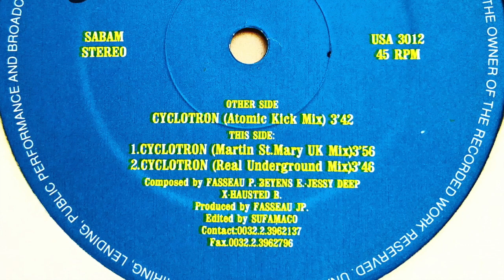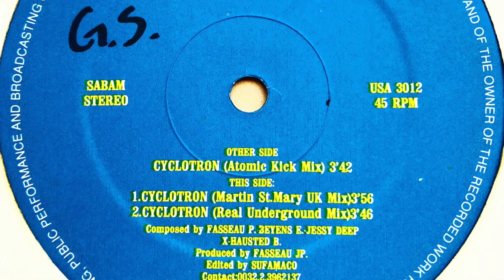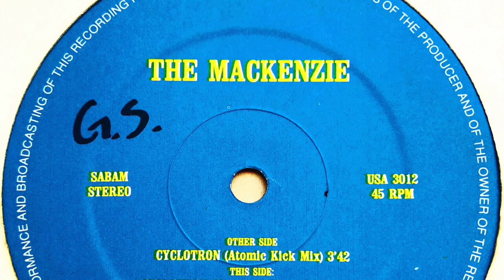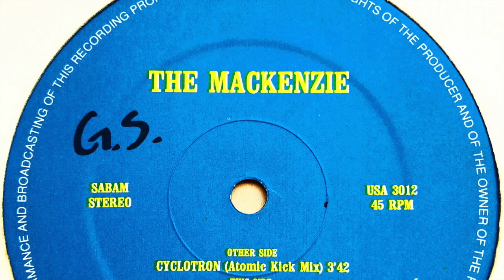The Mackenzie - Cyclotron (Martin St. Mary UK Mix)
Label: Mackenzie Records
Cat. #: USA 3012
Format: Vinyl, 12", 45 RPM
Release date: 1991
Country: Belgium